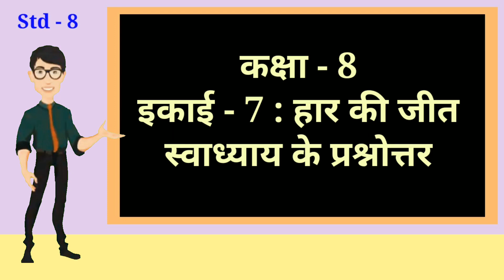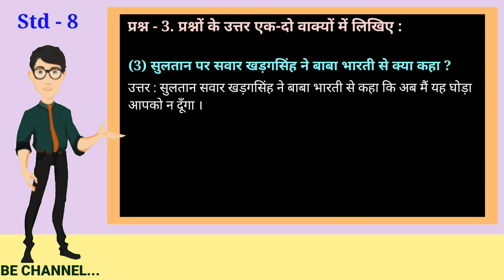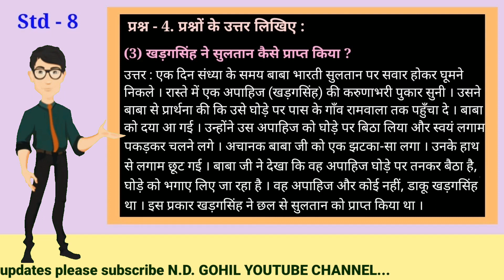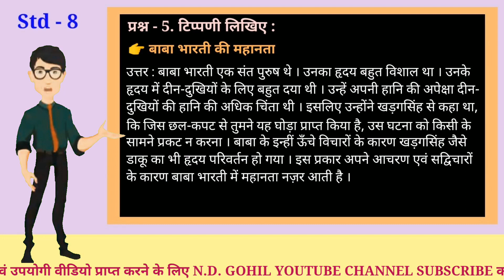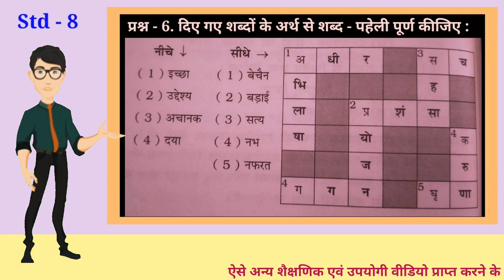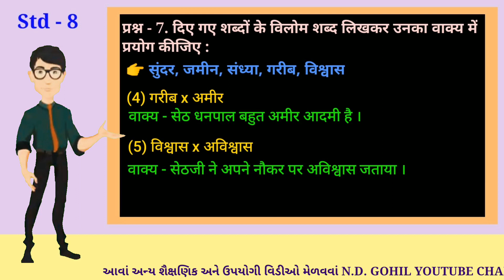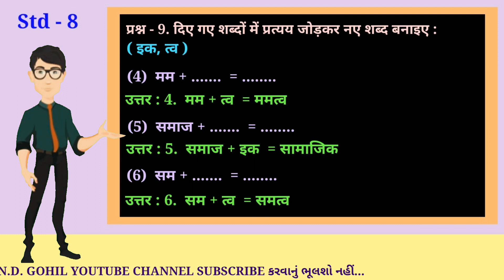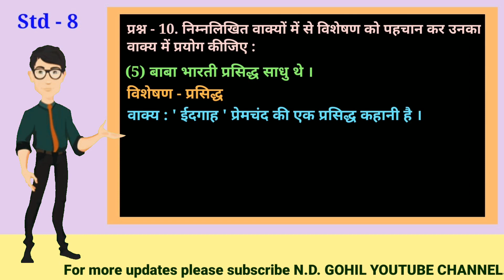कक्षा - 8 | सत्र - 2 | इकाई - 7 | हार की जीत | स्वाध्याय के प्रश्नोत्तर | પ્રશ્નોનાં જવાબ સાથે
🔔ધોરણ - 6 થી 8નાં હિન્દી વિષયના વિડીઓ મેળવવાં નીચેની લિંક પર ક્લિક કરો.